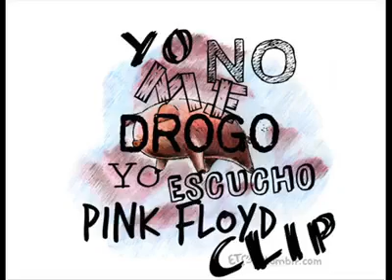David Gilmour (Pink Floyd) throw back